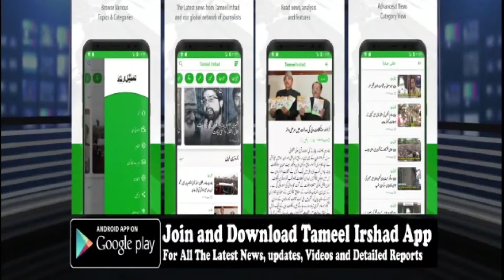Job aspirants protest at Press Enclave as SKIMS withdraws 66 posts advertised last year